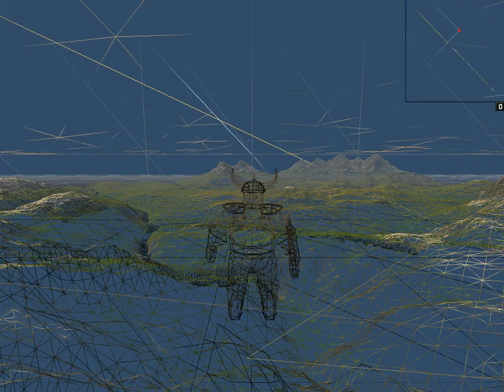LOTR Middle Earth Terrain - Blitz3D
Lord of the Rings Middle Earth terrain map quick walkthrough in Blitz3D
BlitzTiles Mesh Terrain System by krischan